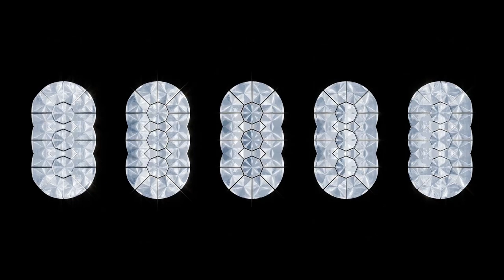D.Light, the innovative cut with a dazzling result - Facet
FACET presents D.Light. A special and innovative diamond cut, creating an extraordinary one diamond effect.

Thanks to that, we can enlarge the solitaires' look.

Get the look of a 1.00 ct solitaire with only 0.45 ct!